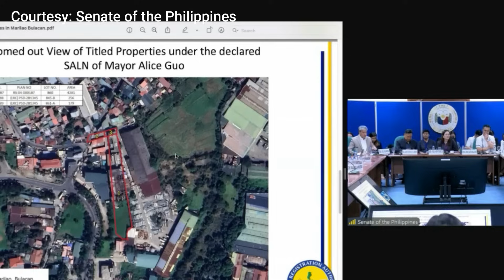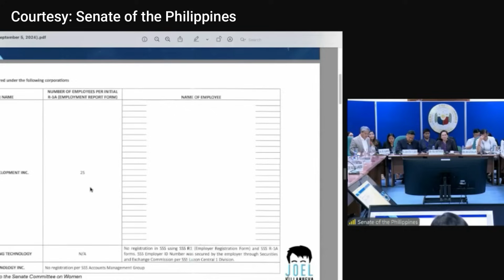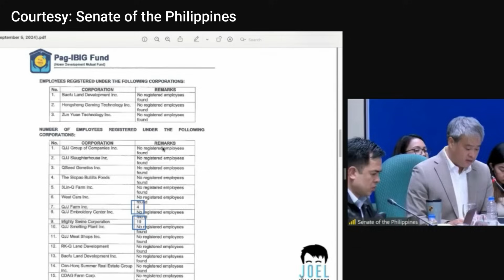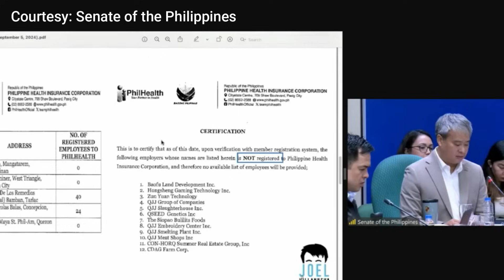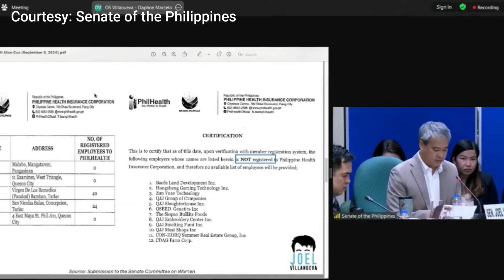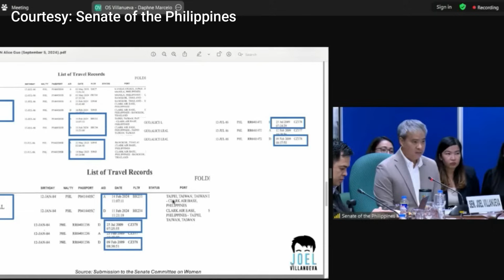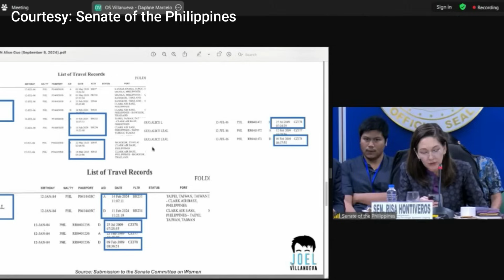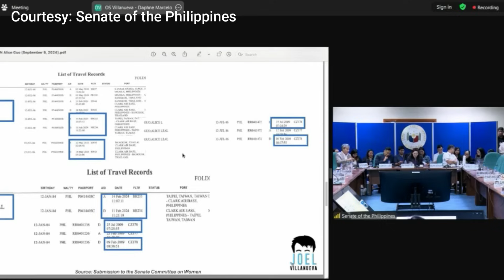SEC JOEL VILLANUEVA HUMAKOT NG IMPORMASYON MULA KAY SHIELA GUO! AKSIDENTENG NAILAGLAG SI ALICE GUO!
Ipinakita ni Sec Joel Villanueva kay Sheila Guo na hindi nito dapat ginagawang katatawanan ang senado kaya naman hinataw niya ito ng mga mabibigat na tanong upang maipiga ang katotohanan mula dito!

Alice Guo paano naka alis ng pinas
Alice Guo tumakas ng Pilipinas
Alice Guo wala na sa Pilipinas
Alice Guo, Sheila Guo at Cassandra li ong tumakas
Committee on Justice and Human Rights September 5, 2024